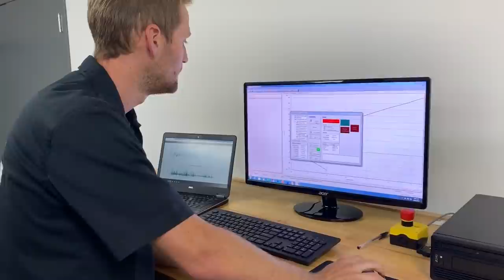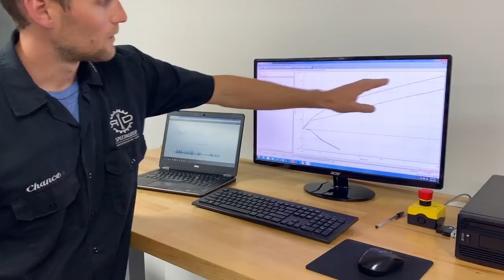Specialized Factory Visit, 2ª puntata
VIDEO REGISTRATO NEL GIUGNO DEL 2019
Vi portiamo nella sede di Morgan Hill di Specialized, dove vengono ideate, testate e sviluppate tutte le Mtb e i componenti del marchio americano.
In questa puntata parliamo del tuning delle sospensioni per Mtb e del sistema Brain di Specialized.

0:22 Vi presentiamo Mike McAndrews
0:57 Che cos'è l'RX Tune
2:03 Come si sceglie il tuning corretto?
2:34 Come lavorano gli ammortizzatori?
4:02 Come si modifica l'idraulica?
5:13 Cinematica e wheel path
5:58 Il sistema Brain
7:00 Il Brain in azione